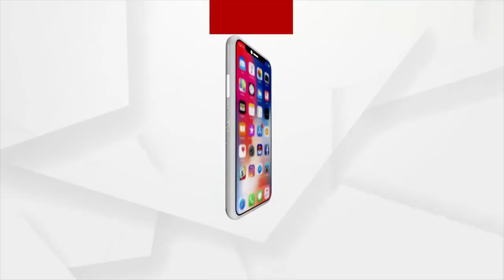Puri Sevayat Family's Children Worship Hara Gouri At Markandeya Pond For Blessings